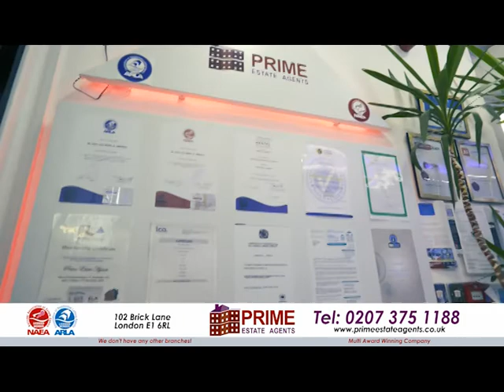Property Show with Kazi Arif on 21.06.21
Property Show with Kazi Arif is an interactive live Property Show program in the SKY Channel 780 Hosted by Khondakar Ashraf Hossain Mithu on NTV EUROPE. NTV Europe is the most popular Satellite TV in Bangladesh and among the British Bangladeshi community in the UK and Europe. NTV Europe is a free view channel in SKY network on channel 780.  Property Show with Kazi Arif televise live every Monday between 8:00pm – 9:00pm and the show repeat on NTV EUROPE every Friday at 09.30am